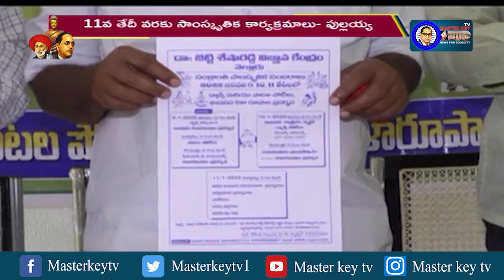భావి తరాలకు సంస్కృతిక కళలు గురించి తెలియాలి..!|| Masterkey Tv